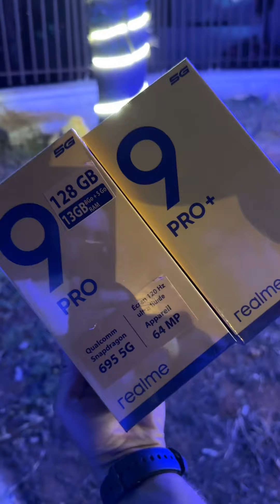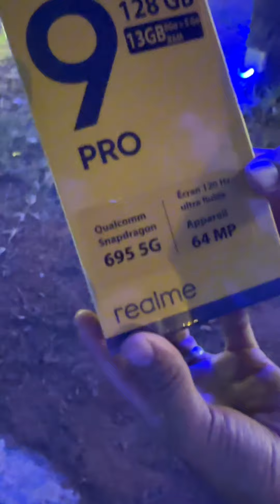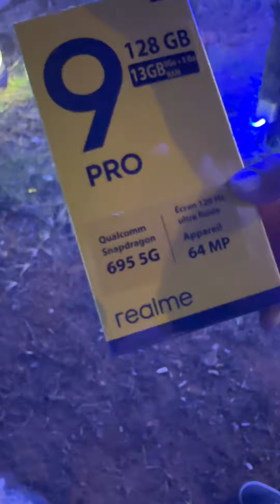الشنينيق😱 يلا سكتون دبا 😂